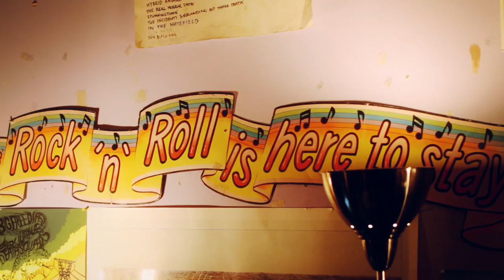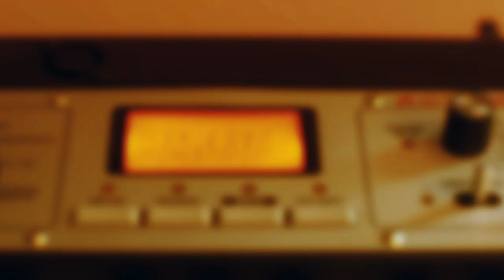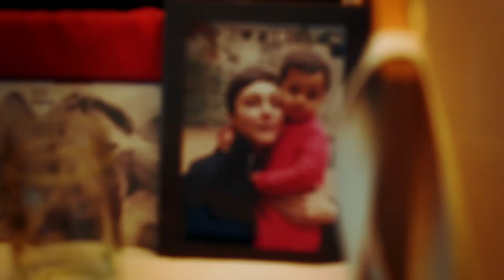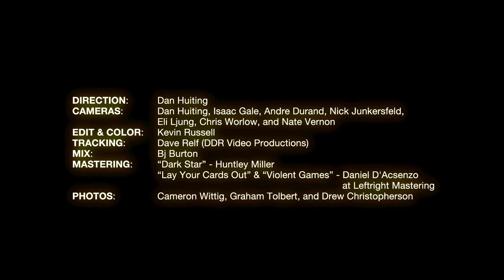Poliça - "Hold You Just A Little While"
A documentary chronicling the performances, recording process, and origins of Poliça.

directed by: Dan Huiting
cameras: Dan Huiting, Isaac Gale, Andre Durand, Nick Junkersfeld, Eli Ljung, Chris Worlow and Nate Vernon
edit and color: kevin russell
tracking: Dave Relf (DDR video productions)
Mix: BJ Burton
Mastering: "Dark Star" - Huntley Miller
"Lay Your Cards Out" and "Violent Games" - Daniel D'Ascenzo at Leftright mastering
photos: Cameron Wittig, Graham Tolbert, and Drew Christopherson